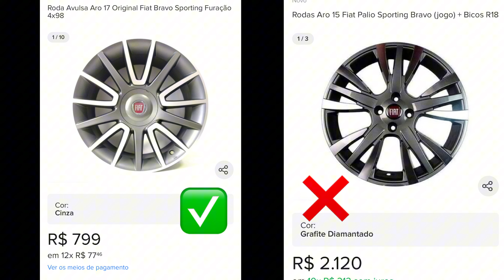RODAS BRAVO SPORTING ARO 17, NO FIAT UNO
Série: As rodas mais tops pra você colocar no seu Fiat uno / Palio, Siena, Elba, Prêmio, MAREA, Mobi, Cronos, Argo, Fiorino, Fiat 147.
Lembrando que são rodas 4 Furos!

 Episódio 12: Rodas Bravo Sporting Aro 17